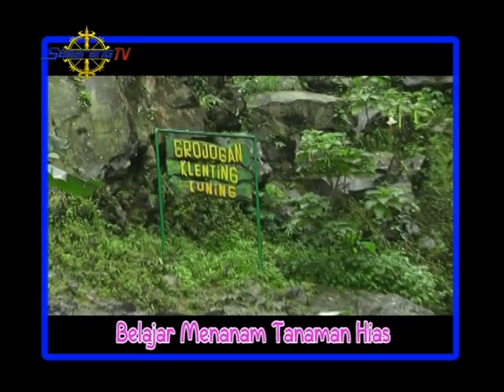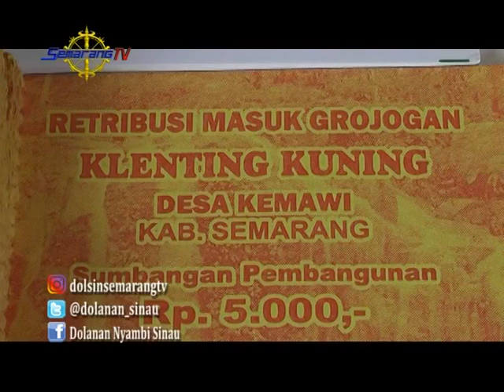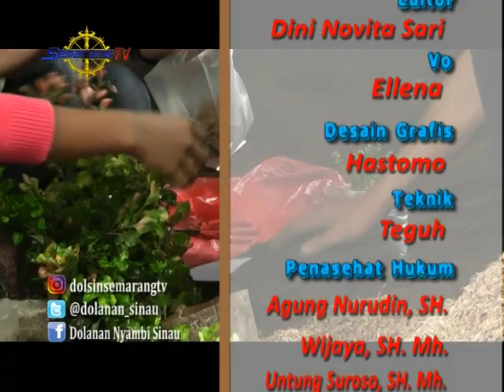Dolanan Nyambi Sinau Belajar Menanam Tanaman Hias LOGO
Dolanan nyambi sinau kembali menjumpai kalian dengan episode belajar menanam tanamna hias. yuk kita simak bersama